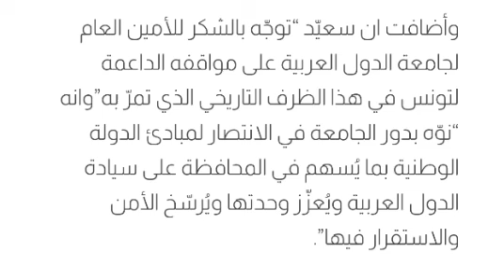أمين عام الجامعة العربية يضر.ب بقوة نثق في وجاهة تدابير وإجراءات 25 جويلية وندعم الرئيس سعيد👍